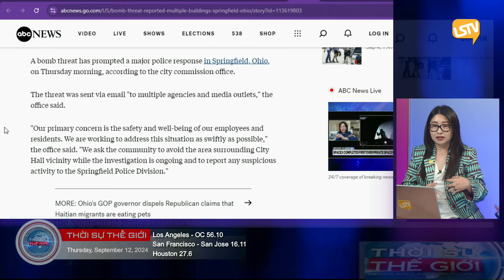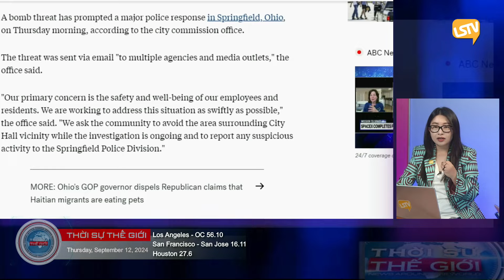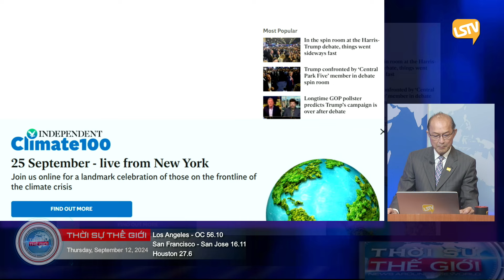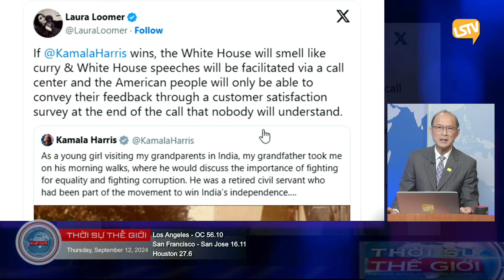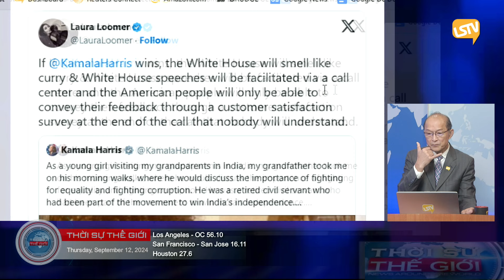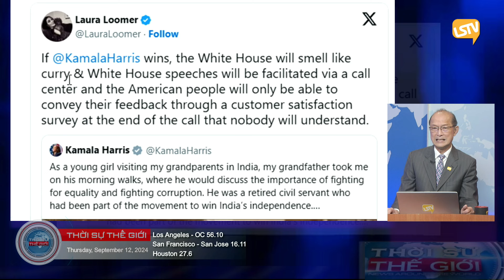Thời Sự Thế Giới P6 (09-12-24) Hai phụ nữ ủng hộ Trump đụng độ nhau